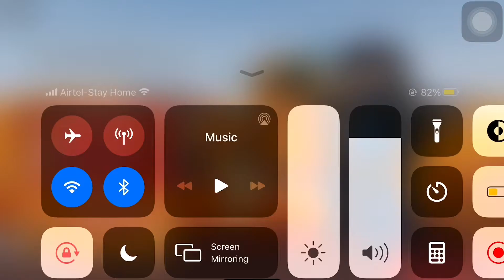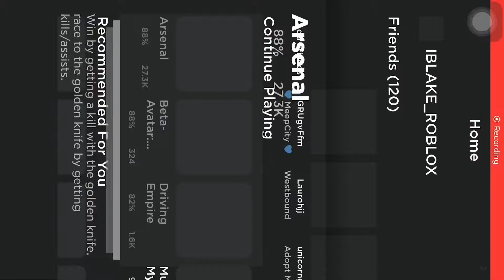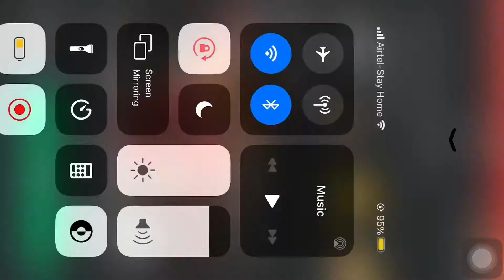Playing arsenal WITH THE HARDEST CONTROL (very hard xD)